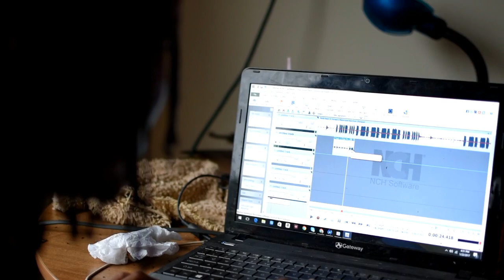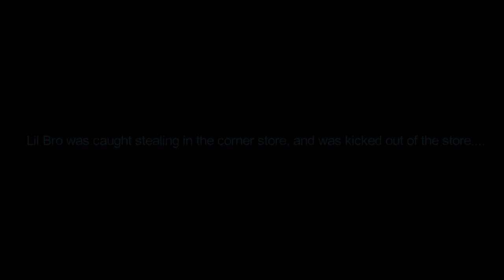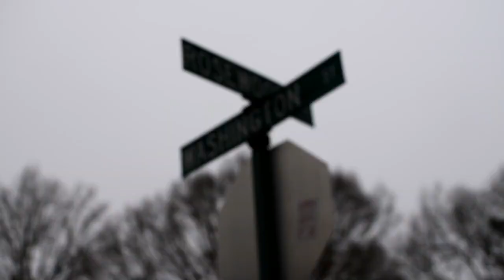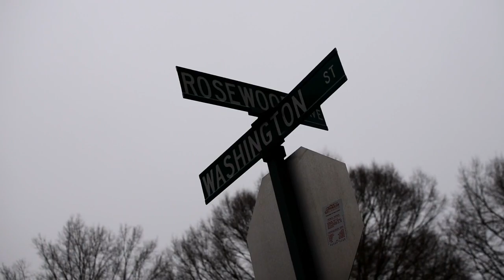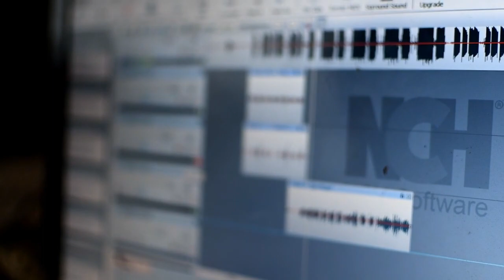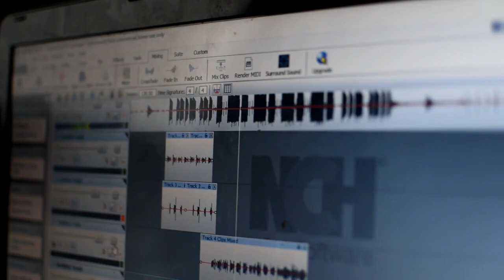600MAFIA VLOG PART 2